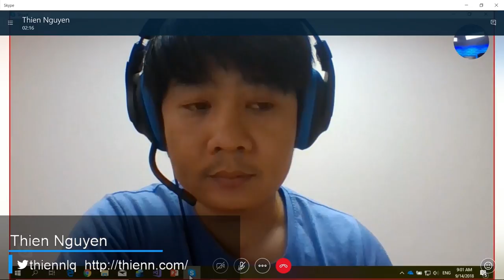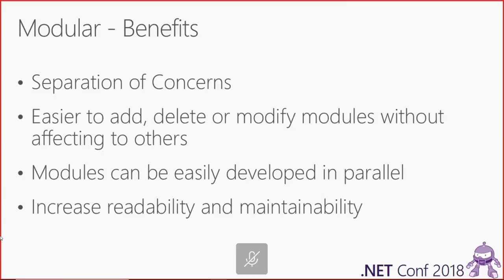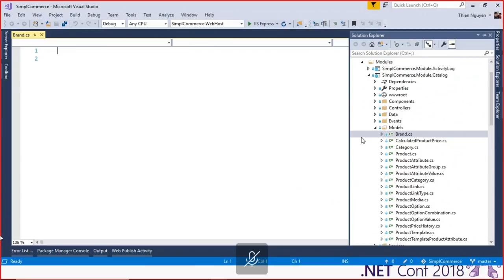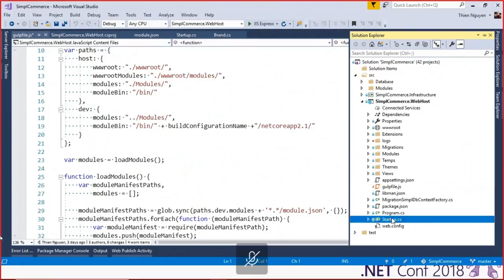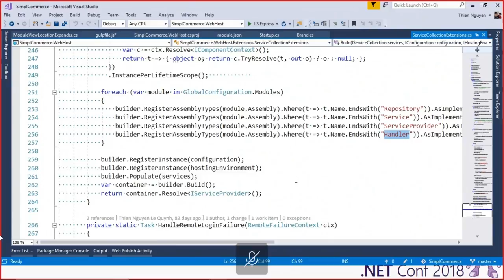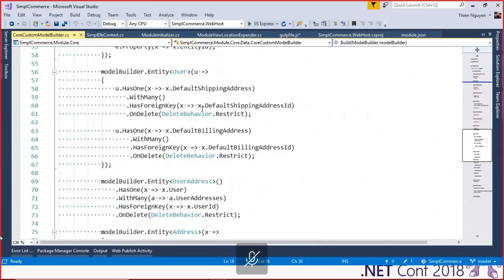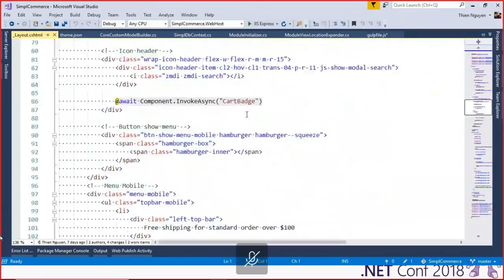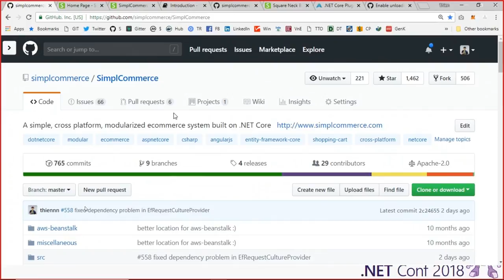S211 - Modular Web Applications with ASP.NET Core - Thien Nguyen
Although there are many challenges, applying modular architecture can bring us huge benefits. This talk will show you how we applied this architecture in SimplCommerce, an open source ecommerce built on .NET Core